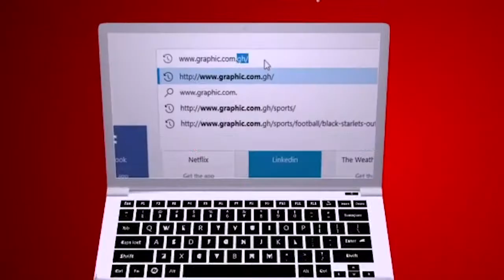Costly adjustments Rev Dr Ebenezer Markwei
Your future harvest depends on the seeds sown today. Tomorrow's gain depends on today's sacrifice. Pay the price today! "Very truly I tell you, unless a kernel of wheat falls to the ground and dies, it remains only a single seed. But if it dies, it produces many seeds." (John 12:24)